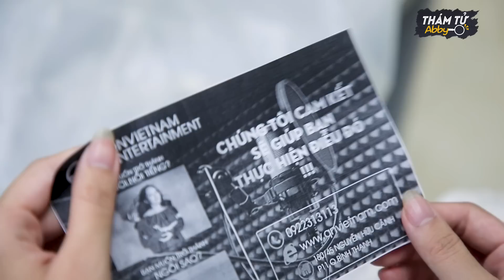Thám Tử Abby Tập Đặc Biệt #96: Hot Girl Tâm Cơ Mưu Hại Cả Bạn Thân Để Thỏa Mãn Danh Vọng Và Cái Kết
Danh vọng cũng chỉ là thứ hão huyền nếu bạn không đạt được chúng bằng tài năng mà bằng mưu hèn kế bẩn!